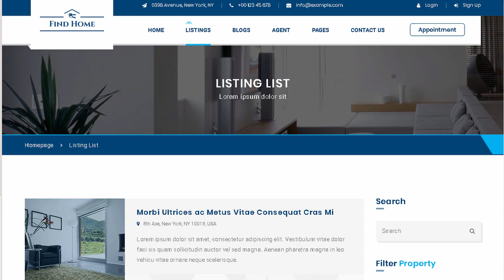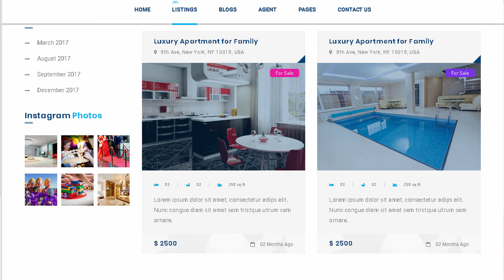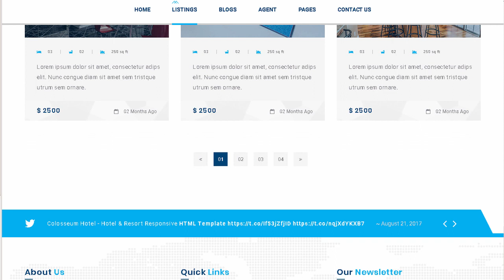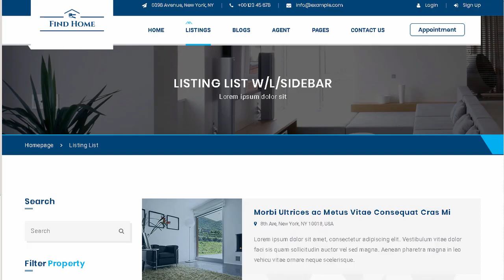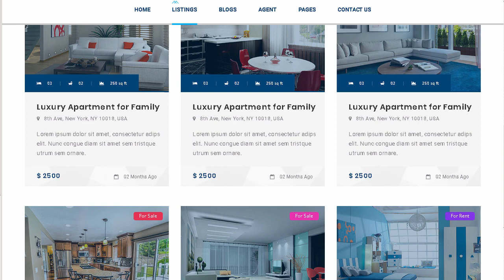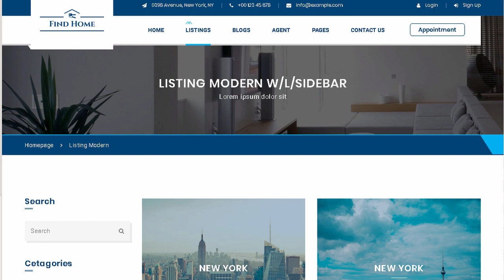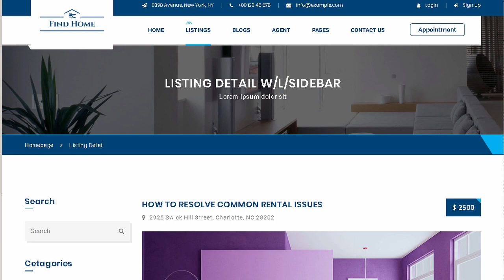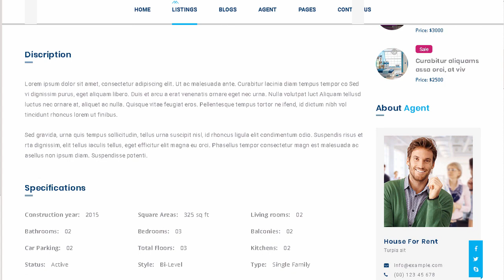Findhome - Real Estate HTML Template | Themeforest Download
Download Findhome - Real Estate HTML Template | Themeforest

Findhome is a professional HTML/CSS template designed for real estate agents and companies. Engage visitors and potential clients with agent and property lisings. different listings and single property templates.

Bootstrap 3

Grid System and Responsive Design

Touch Swipe Support

Blog Pages

Listings

Property Listings

Testimonial

Service

Gallery

About us

PicePlane

Our Creative Agent

404 Not Found Page

News Letter Subscription Page

Search Result Page

Faq

Form

Headings

Block Quote

Order List

Unoder List

SEO Optimized

Google Fonts Support

Silk Slider

Contact Form

Responsive Sorting Gallery

Bootstrap Components Compatible

Twitter &amp; Flickr Feeds

Instagram Feeds

All files are well commented and organized

Images available in demo not available in downloaded package